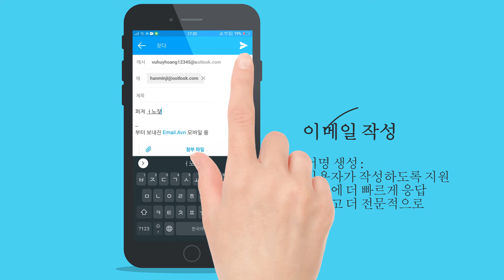이메일-Hotmail 및 Outlook 용 빠른 로그인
💌 Hotmail 및 Outlook 용 무료 이메일 클라이언트입니다. 이 애플리케이션은 Outlook 및 핫메일 로그인 을 지원할뿐만 아니라 다른 모든 유형의 이메일 로그인도 지원합니다.
빠른 로그인 Hotmail 및 Outlook은 사용자가 메일을 빠르고 쉽고 편리하게 작성, 편집, 회신, 보내기, 회신, 전달하도록 도와줍니다.

Hotmail 및 Outlook 앱 용 빠른 로그인 메일의 기능 :
-여러 Hotmail, Outlook 또는 모든 유형의 이메일 계정에 로그인 지원.
-서명 만들기 : 사용자가보다 빠르고 전문적으로 메일을 작성하고 응답 할 수 있습니다.
-이메일 조작 중에 첨부 파일을 쉽게 편집 할 수 있습니다.
-한 번 로그인하면 영원히 사용할 수 있습니다. Hotmail에 로그인 하거나 Outlook 또는 비밀번호가있는 다른 이메일 만 있으면됩니다.
-Hotmail 및 Outlook 응용 프로그램의 보안 기능은 응용 프로그램을 보호하는 데 도움이됩니다.
-새 이메일이 도착하면 알림 및 사운드 알림을 사용자 정의합니다.
- Hotmail , Outlook 또는 기타 메일에서 로그아웃 하지 않고도 다양한 유형의 이메일 계정을 쉽게 전환 할 수 있습니다.
-이메일 제목, 내용, 날짜, 메일 상태를 쉽게 검색 할 수 있습니다.
-언어 변경 : Outlook 및 핫메일 앱 인터페이스로 쉽게 전환하여 다른 언어로 ..
-테마 변경 : 이메일 앱의 인터페이스 색상 배경을 변경합니다.

👉 Outlook 및 핫메일 로그인 애플리케이션을 무료로 다운로드하여 사용할 수 있습니다.